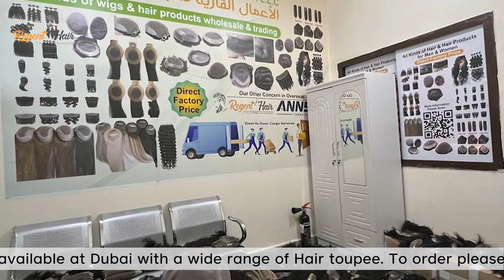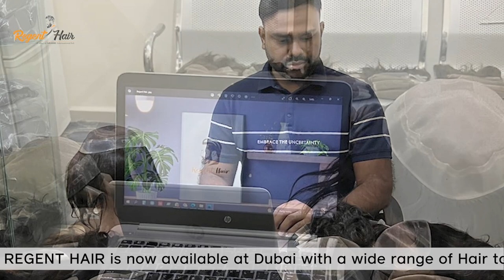Best Hair Wholesaler In Dubai | REGENT HAIR Is Offering Best Human Hair Made Wigs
Welcome to the REGENT Hair Factory channel!

Welcome to REGENT HAIR wholesale office in Dubai. We have a wide selection of high-quality toupees for men and women. Our hairpieces are made with 100% human hair and are available in various styles, colors, and sizes to suit different preferences and needs.

In our videos, you will learn about the latest hair trends, styling techniques, and product reviews. We also provide tutorials on how to care for your hairpieces, including washing, conditioning, and storing them.

Whether you are a hairpiece enthusiast or just starting to explore the world of hairpieces, our channel has something for everyone. We are dedicated to providing you with valuable information and insights to help you make the most of your hairpieces.

We look forward to sharing our expertise with you and helping you achieve your hair goals!

COPY RIGHT WARNINGS
Please Stop copying our Video. We will take action against those who use our video or re-upload our video without our permission.

STAR tv bd Teams.